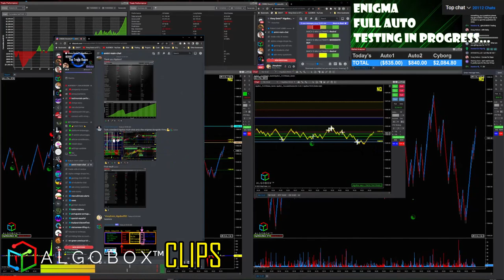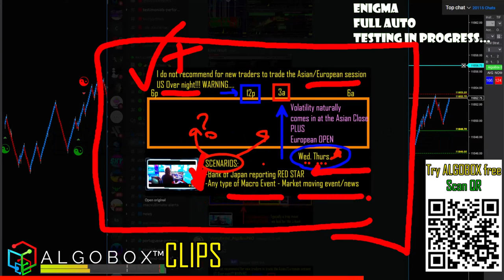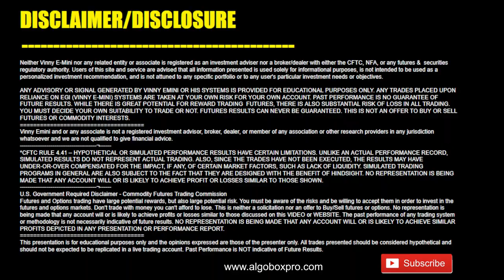Should You Day Trade London Session? 🔴 WHAT YOU NEED TO KNOW 🔴 ALGOBOX TRADING SOFTWARE